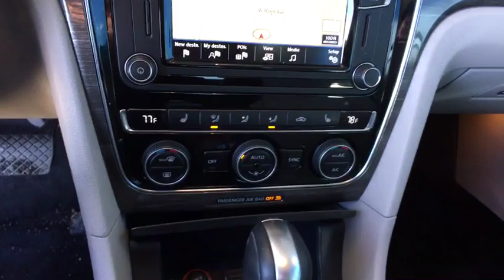2017 Volkswagen Passat Denver, Aurora, Lakewood, Littleton, Fort Collins, CO 3629VA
Gray  2017 Volkswagen Passat available in Denver, Colorado at O'Meara VW. Servicing the Aurora, Lakewood, Littleton, Fort Collins, CO area.
2017 Volkswagen Passat 1.8T SE W/TECHN - Stock#: 3629VA - VIN#: 1VWGT7A33HC017843

O'Meara VW
1900 W 104th Ave

CARFAX 1 owner and buyback guarantee... Gassss saverrrr!!! 34 MPG Hwy. Runs mint! Just lowered by $2,200! Isn't it time you got rid of that old hooptie and got behind the wheel of this dependable 2017 Volkswagen Passat 1.8T SE w/Technology! Safety equipment includes: ABS, Traction control, Curtain airbags, Passenger Airbag, Front fog/driving lights...Other features include: Navigation, Bluetooth, Power locks, Power windows, Heated seats... To the price of each vehicle there will be added the sum of $599 D&H fee